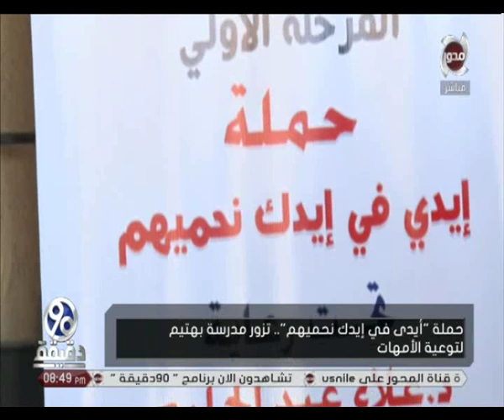90 دقيقة | حملة " أيدي في إيدك نحميهم " تزور مدرسة بهتيم لـ توعية الأمهات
90 دقيقة | حملة " أيدي في إيدك نحميهم " تزور مدرسة بهتيم لـ توعية الأمهات

قناة المحور
موقع قناة المحورالالكتروني الرسمي